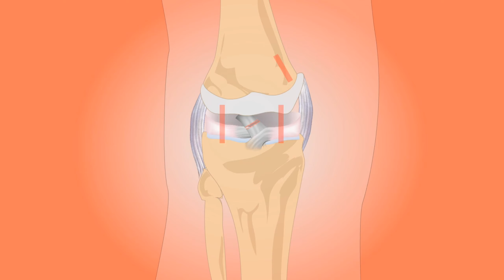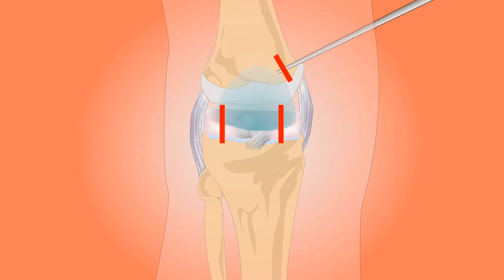दही + चूना से बढ़ेगी लम्बाई | Height Increase With Limestone | How To Increase Height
Ram Ram 🚩